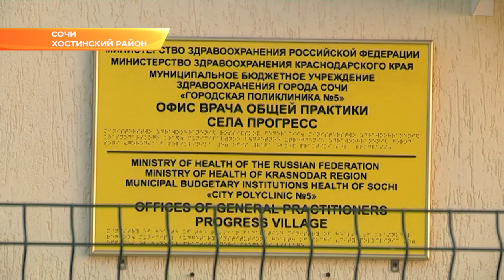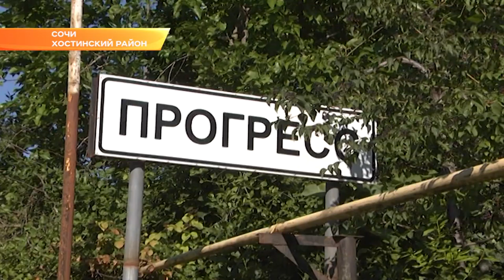В Сочи решают сельские проблемы.Новости Сочи Эфкате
О новых перспективах- в обновленном доме культуры. Так накануне прошла встреча главы Сочи с жителями села Прогресс. По просьбе селян клуб был капитально отремонтирован